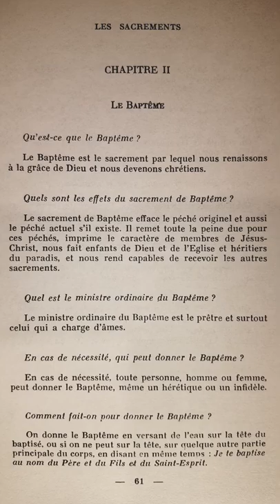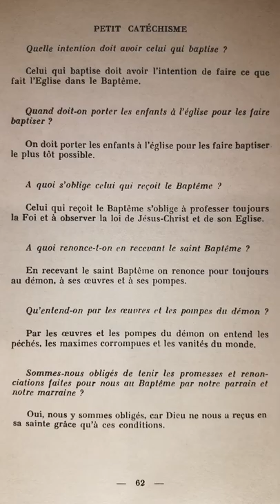Catéchisme de Saint Pie X (p.061) Le Baptême